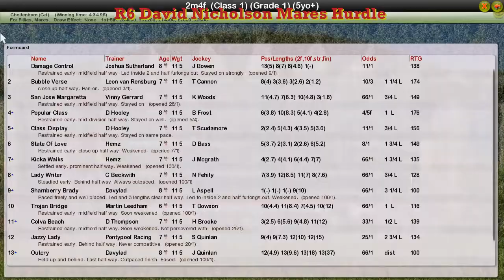NH WK10 R6 David Nicholson Mares Hurdle